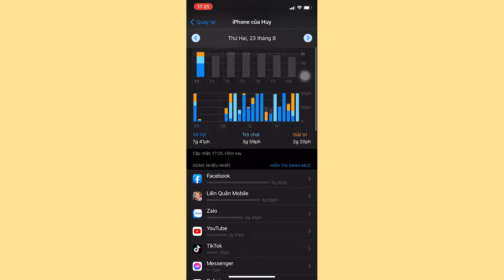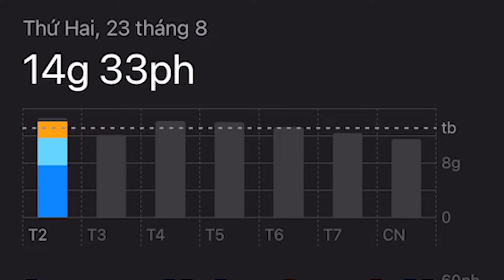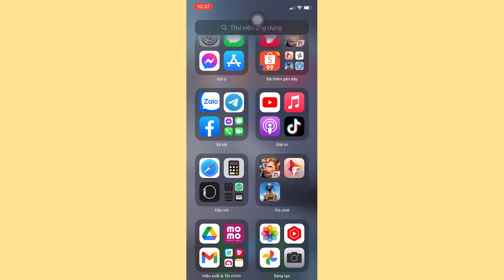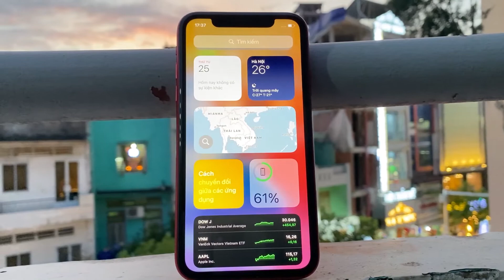CÁCH XEM BIỂU ĐỒ TRÊN IPHONE: RẤT HAY VÀ ĐA CÔNG DỤNG !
Biểu đồ thời gian sử dụng trên iPhone là một thứ rất hay và mang nhiều công dụng mà Apple muốn gửi tặng đến chúng ta, để sử dụng iPhone một cách hoàn hảo nhất thì các bạn hãy học cách đọc biểu đồ trên iPhone để kiểm soát chiếc máy nhé.

► Chi nhánh Viettablet:
- CN1: 27 Lê Văn Việt, P.Hiệp Phú, Q.9, TPHCM
- CN2: 174 Cao Thắng, P.11, Q.10, TPHCM